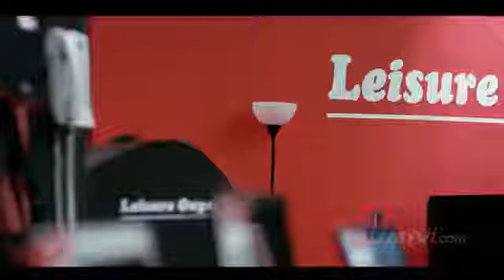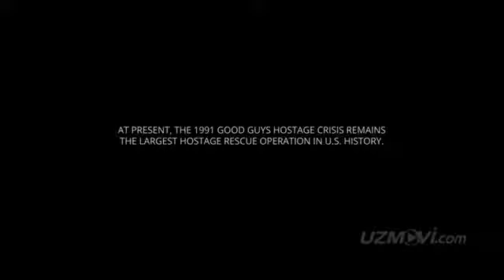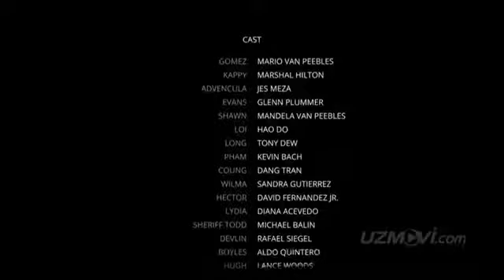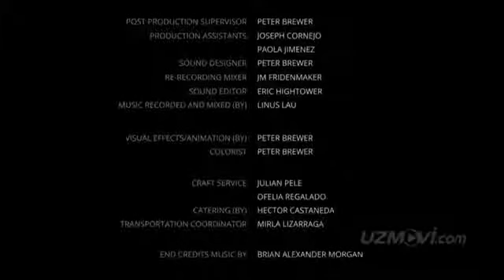Mukammal Nishon Boevik Kino 2021